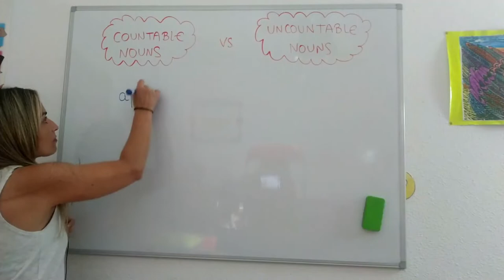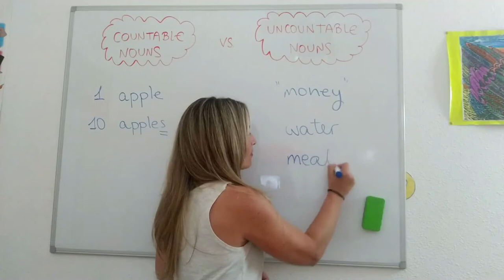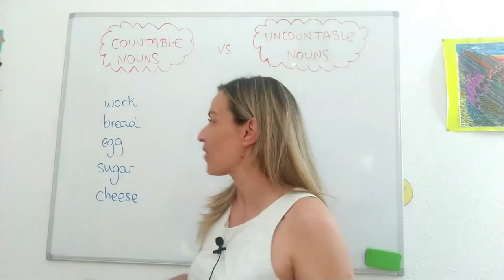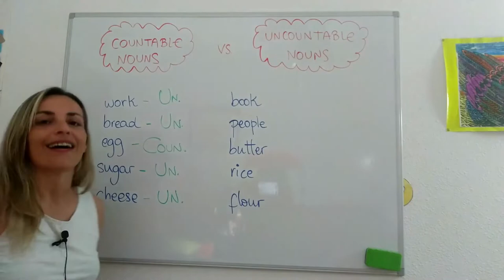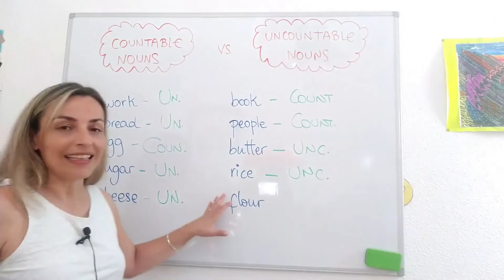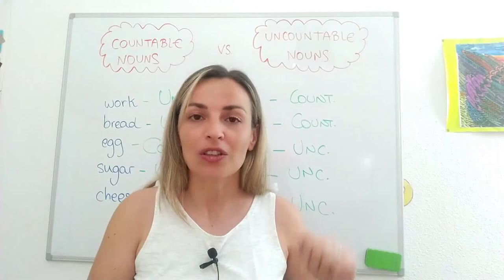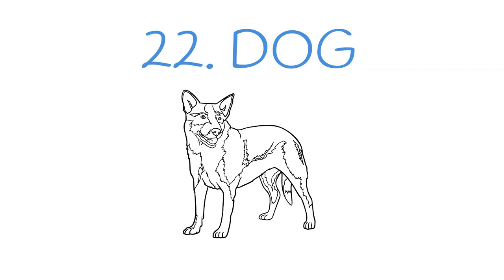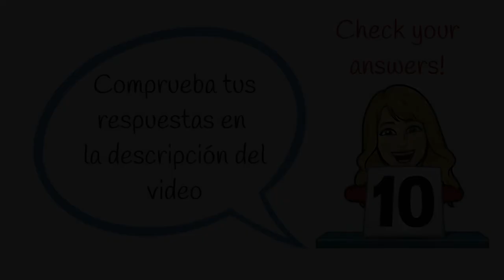Sustantivos 👉CONTABLES e INCONTABLES👈en ingles *DIFERENCIALOS!!* - COUNTABLE & UNCOUNTABLE nouns 🍀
✴️ Es fundamental  DISTINGUIR y DIFERENCIAR los sustantivos CONTABLES de los INCONTABLES en INGLÉS. Te lo enseño todo y te dejo un TEST para ponerte a prueba 😉.

Consulta más abajo las respuestas correctas del TEST.

Ánimo!! 💪
RESPUESTAS DEL TEST:
1.- COFFEE - uncountable
2.- ELECTRICITY - uncountable
3.- COMPUTER - countable
4.- LEMON - countable
5.- PEPPER - countable
6.- PASTA - uncountable
7.- TRAFFIC - uncountable
8.- CARROT - countable
9.- HONEY - uncountable
10.- ART - uncountable
11.- GUITAR - countable
12.- PLANET - countable
13.- EXPERIENCE - uncountable
14.- MONEY - uncountable
15.- FUN - uncountable
16.- CUP OF TEA - countable
17.- RICE - uncountable
18.- GLASS OF WINE - countable
19.- EDUCATION - uncountable
20.- DRESS - countable
21.- TIME - uncountable
22.- DOG - countable
23.- BAG - countable
24.- PHOTO - countable
25.- WATER - uncountable